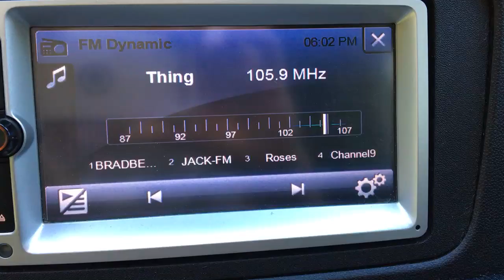9/28/17 6:02 at WNKU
6:02 at WNKU on 9/28/17. The day local music took a hit to the chin.